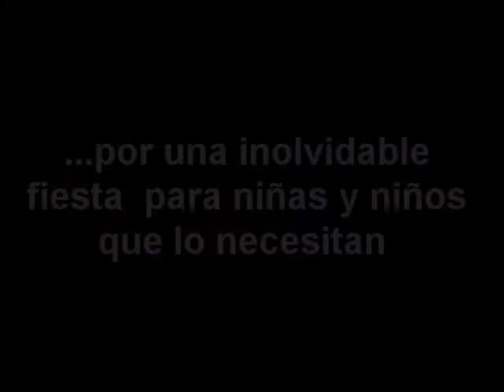Fiesta de Navidad Hogar Santa Eufrasia 2010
Visión Mundial y otros socios celebraron la navidad con las niñas del Hogar Santa Eufrasia.
Los juegos tradicionales, comidas y regalos fueron parte de la celebración, donde las niñas y sus familias disfrutaron una muy feliz navidad.